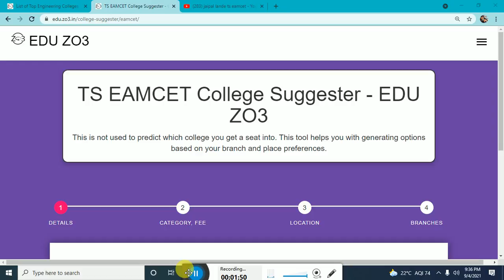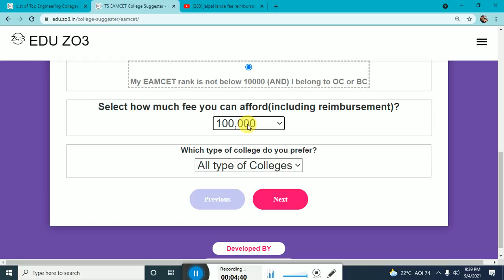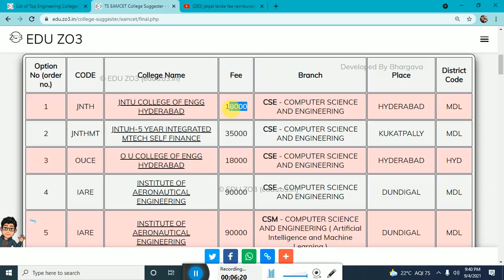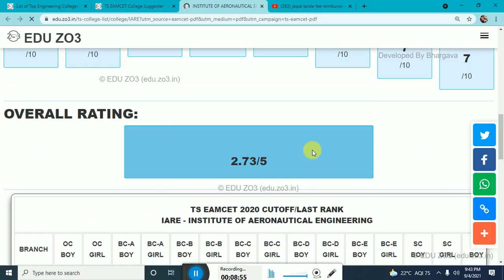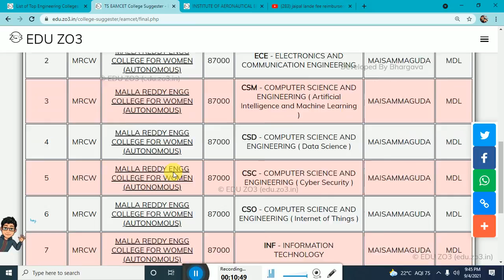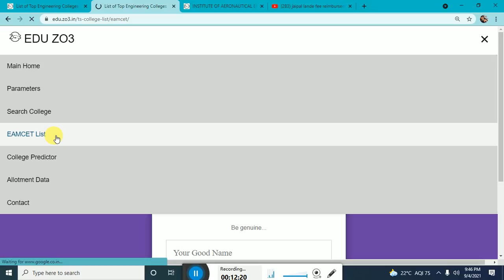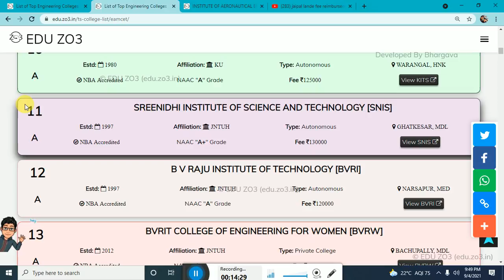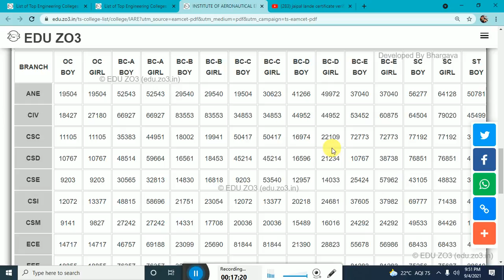TS EAMCET 2021 College Suggester - EDU ZO3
TS EAMCET College Suggester - EDU ZO3

List of Top Engineering Colleges in Telangana(TS) for ECET and EAMCET

EAMCET 2021 Full College List (CLICK HERE)

ECET 2021 Full List (CLICK HERE)